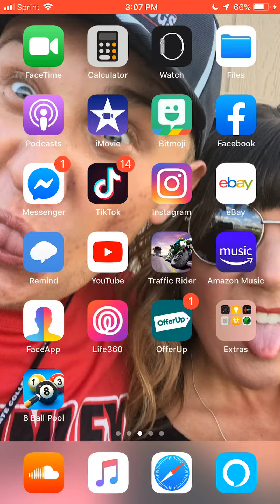Middle School Band Night Pt 2